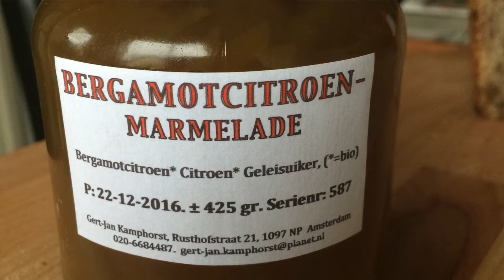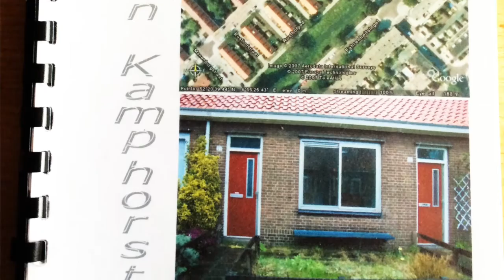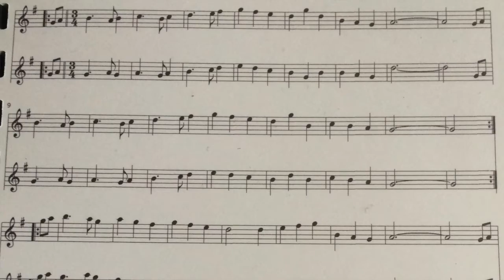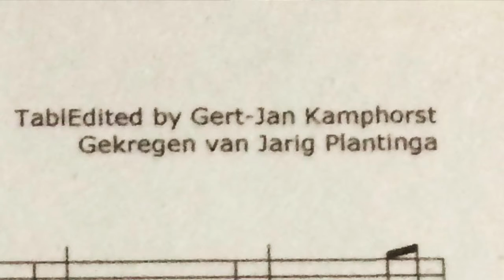wals voor Goedele (Stefan Timmermans)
Ter herinnering aan het weekend van oud en Nieuw 2016.
Met Gert-Jan Kamphorst